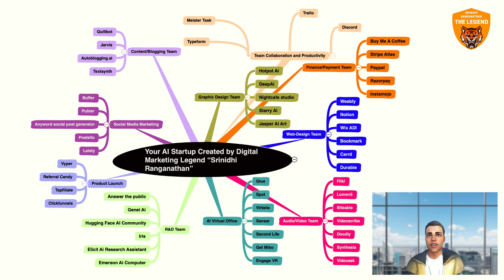Your AI Startup Map Unlocked!